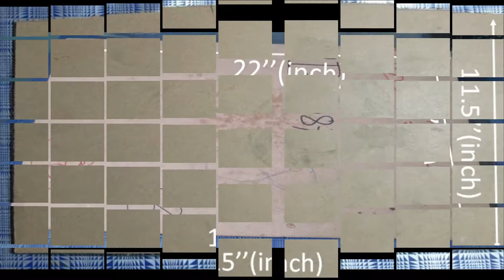Etching Solution Mechanism